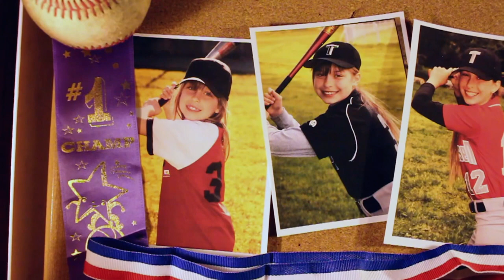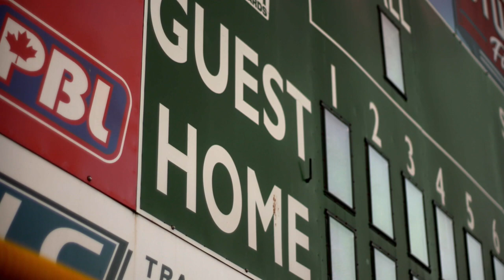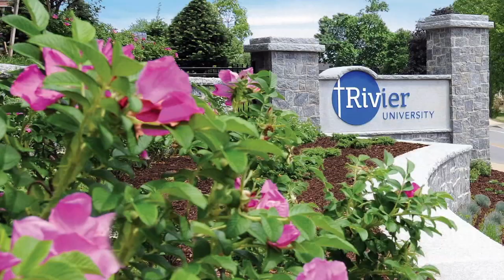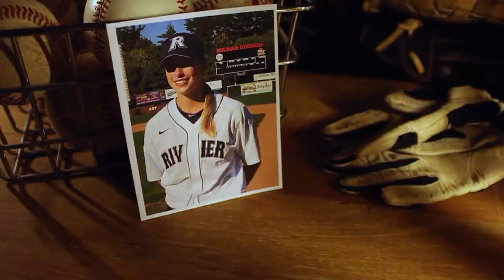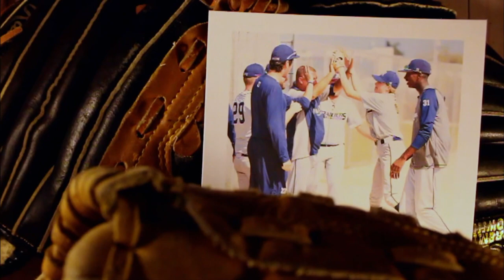Marika Lyszczyk Breaking Gender Barriers In NCAA Baseball | Top Of Her Game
Canadian born Marika Lyszczyk is the first female catcher to play on an NCAA Men's Baseball team, making history when she played Division 3 baseball last season at Rivier University in New Hampshire. Here is her story.